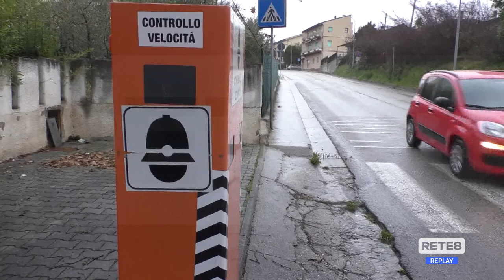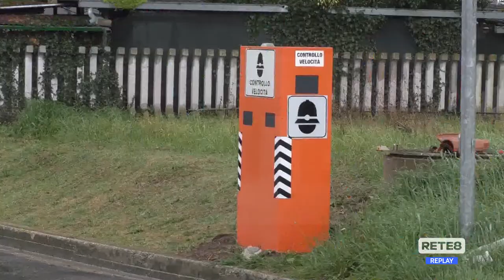Giulianova - Attenzione! Ecco gli autovelox